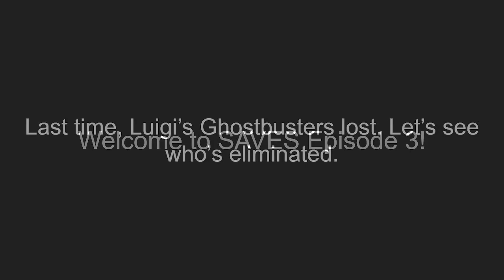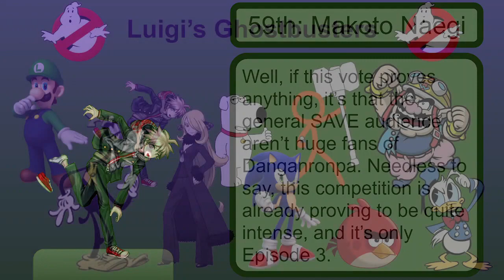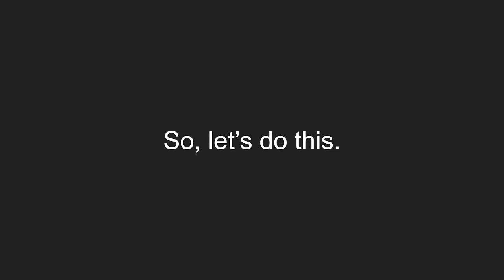SAVES Episode 3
Lol episode 3